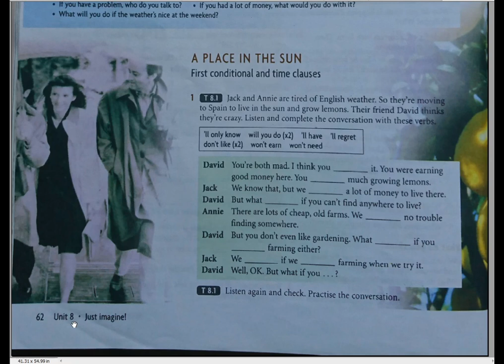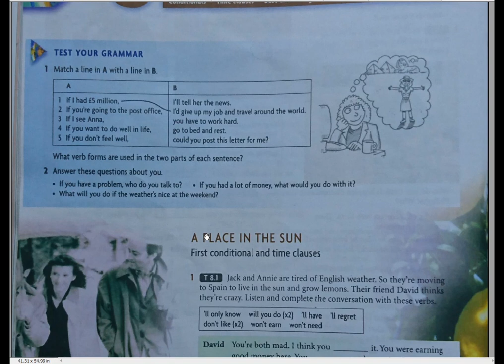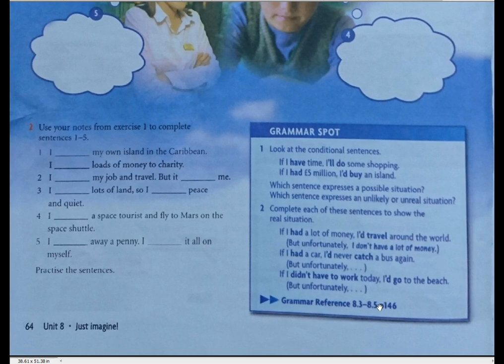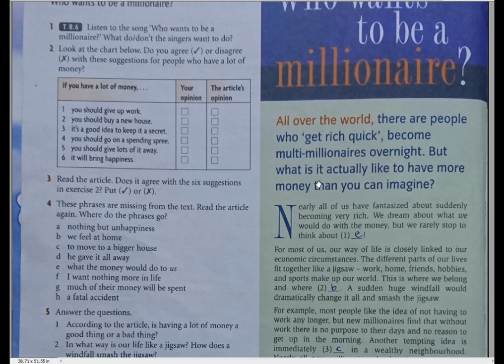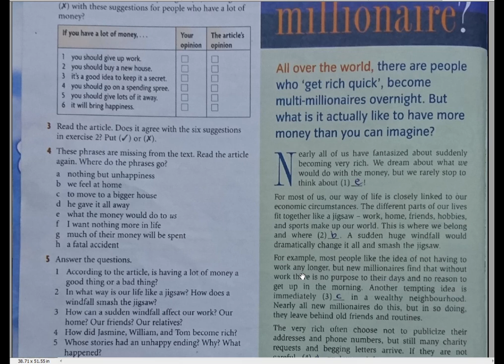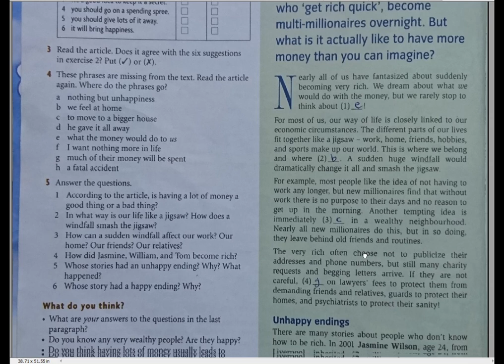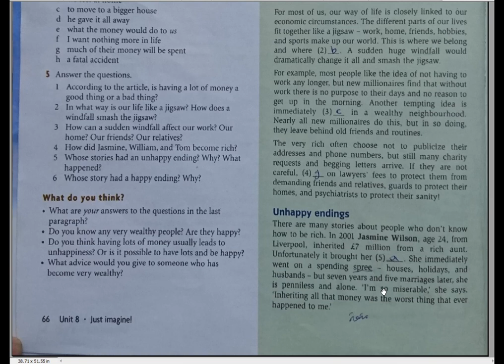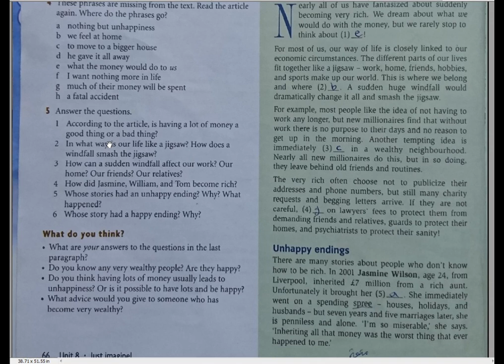Class 3_Unit 8_ Lesson 1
Class 3
English Lessons
Unit 8 _ part1